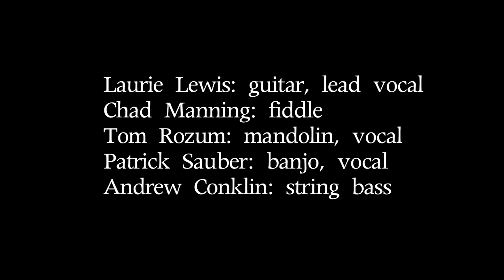Folk Music Artist, Laurie Lewis ~ Here Today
Another great song from singer and songwriter, Laurie Lewis ~ "Here Today" written by Laurie Lewis and Scott Huffman (Spruce and Maple Music, ASCAP). "Here Today" is featured on Laurie's CD, Blossoms, a great collection of american folk songs.

Bluegrass band, Laurie Lewis and the Right Hands, perform live at the Freight and Salvage, Berkeley, CA, 11/22/09.

Laurie Lewis: guitar, vocal
Tom Rozum: mandolin, vocal
Patrick Sauber: banjo, vocal
Chad Manning: fiddle
Andrew Conklin: string bass